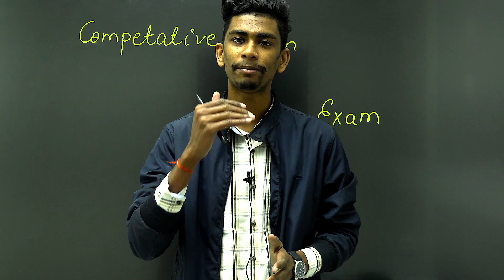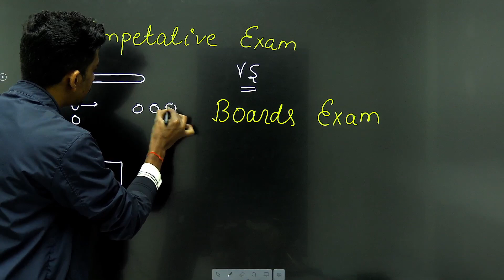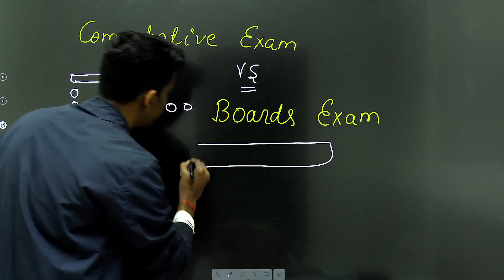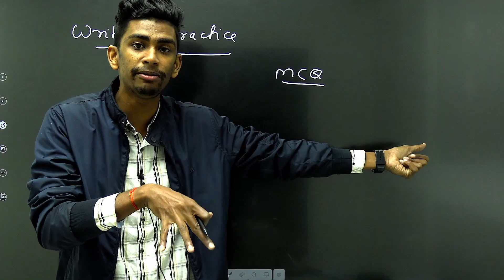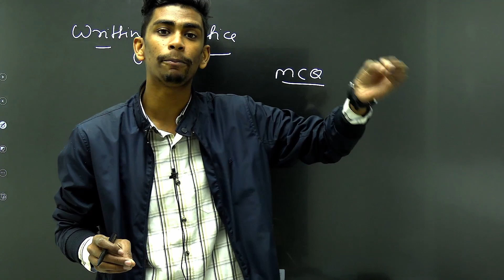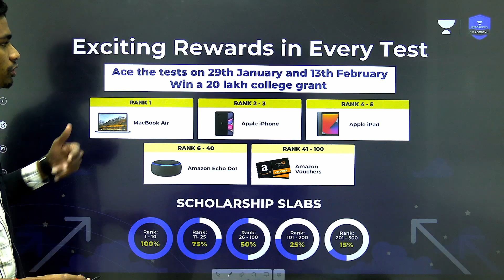How to manage Boards with Competative exam 🔥| Starategy to score full Marks in NTSE & Boards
Aim : How to manage Boards & NTSE

*Unacademy Prodigy -2022*
*TEST YOUR KNOWLEDGE IN MENTAL ABILITY*
*WIN SCHOLARSHIPS AND PRIZES WORTH ₹ 10 CRORE*
*Date: 29th January 2022*
*Time: 12:00 P.M Onwards*

For classes 7th ,8th,9th,10th,Engineering and Medical aspirants from class 11,12

Code:

Enrol now!

         ✅   Maths Class : 5:00 PM
         ✅   Science Class : 6:00 PM